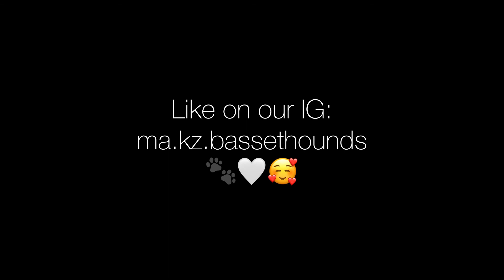Basset hounds x Mr. Peeps.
Happy Easter puppers and humans!
We love this huge Mr. Peeps our humans spoiled us with💕